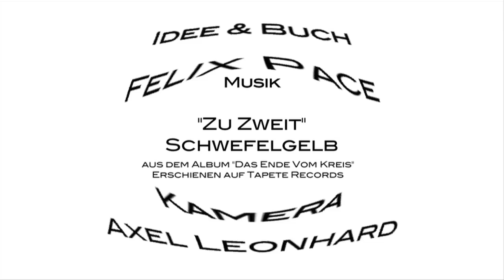Das kleine Hoftheater // Hamburger Theaternacht Podcast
König Robert und Königin Chantalle präsentieren Das kleine Hoftheater - Alle Infos zur Hamburger Theaternacht am 11. September 2010